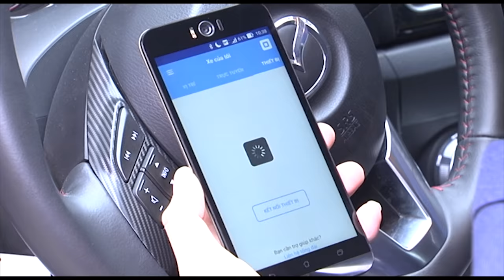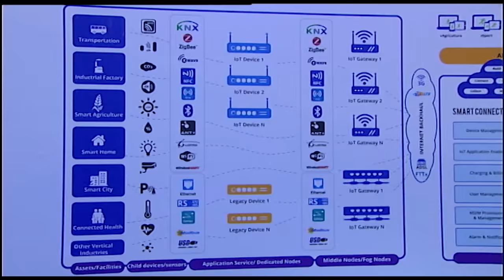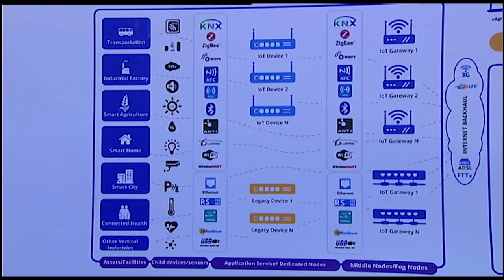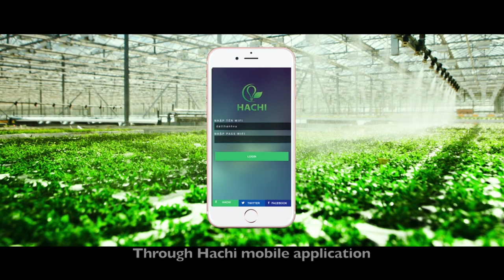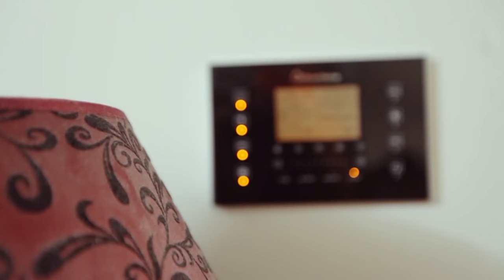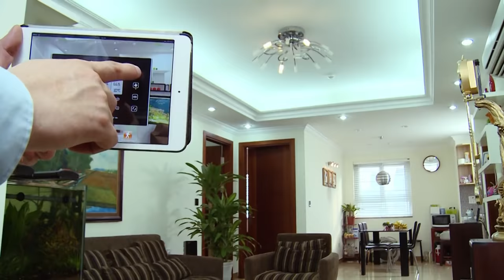[VNPT Technology On Media]_IoT với đời sống_10 phút cập nhật_VTC1_1.2.2017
Ngày 1/2/2017, chương trình 10 phút cập nhật của VTC1 có buổi nói chuyện với ông Nguyễn Anh Hoàng - Giám Đốc trung tâm IoT trung tâm VNPT Technology về xu hướng vạn vật kết nối IoT (Internet of Things). Qua buổi nói chuyện, khán giả biết được ý nghĩa của IoT, thực trạng phát triển IoT tại Việt Nam và phương pháp ứng dụng IoT vào đời sống...
VNPT Technology đã phát triển nền tảng IoT có tên gọi SCP (Smart Conected Platform) ra mắt vào tháng 7/2016. Qua đó, các nhà phát triển ứng dụng có thể chủ động phát triển ứng dụng trong mọi lĩnh vực chạy trên các thiết bị đã chứng thực.